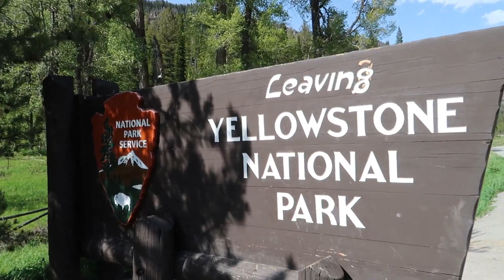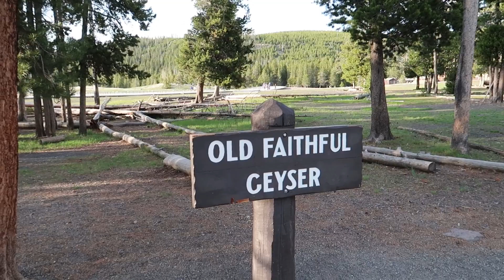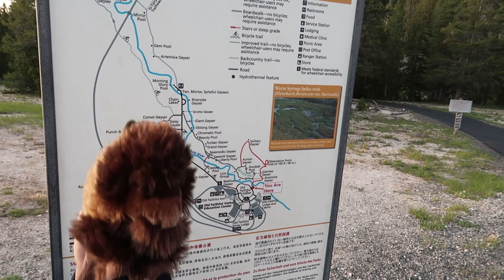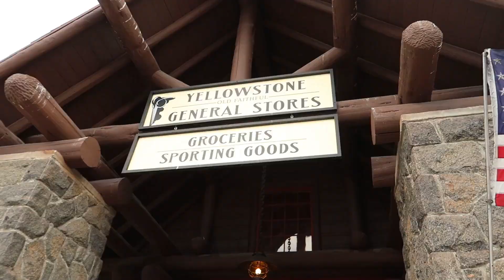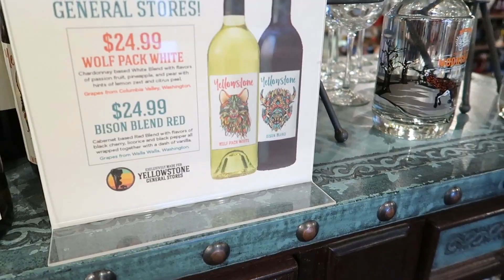Najbardziej znany gejzer w USA - Old Faithful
Narodowy Park Yellowstone słynie z gejzerów, najbardziej znany to Old Faithful. Jeżeli możecie to odwiedźcie to miejsce osobiście, naprawdę warto.